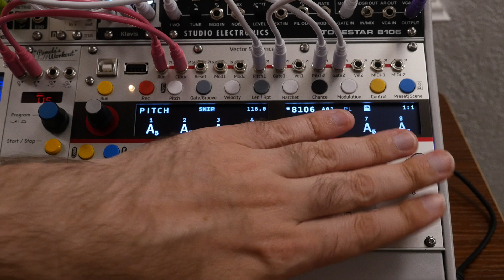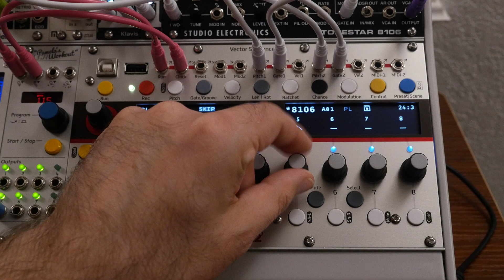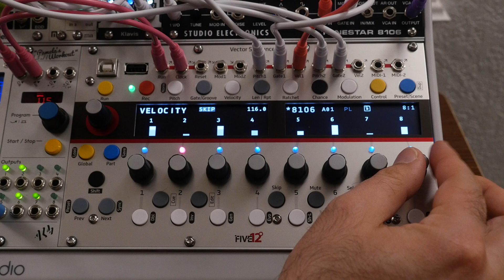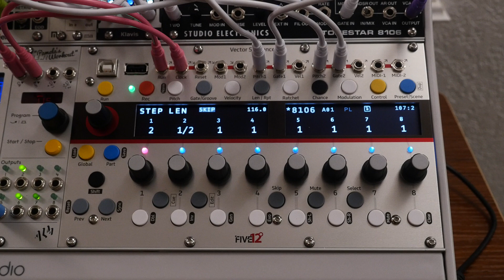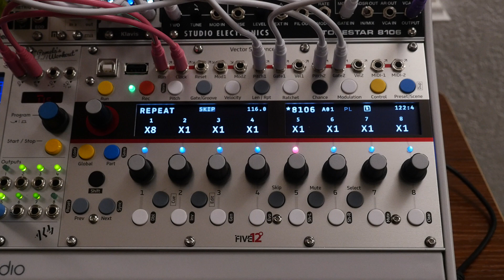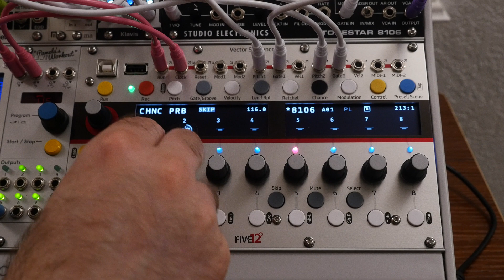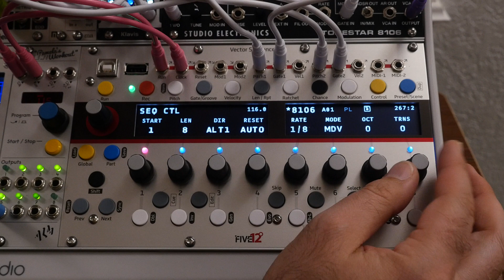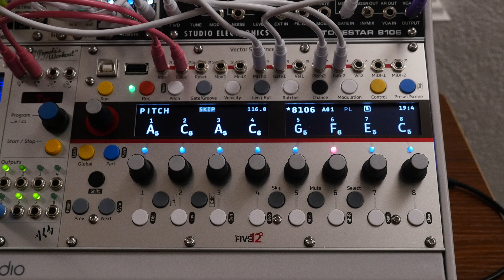Five12 Vector Sequencer - Parts Overview (#1)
A look through all the basics of manipulating a part with Five12 Vector Sequencer. Firmware v1.0.10

0:20 - Intro to parts
2:42 - Gate length
3:31 - Global key quantization
3:50 - Pitch
5:43 - Glide
6:00 - Groove
6:46 - Velocity
8:33 - Step Length
10:53 - Repeat
11:30 - Ratchet
12:09 - Chance operations
15:44 - Part control
16:49 - Evolve
18:33 - Messing around with the features shown in the video